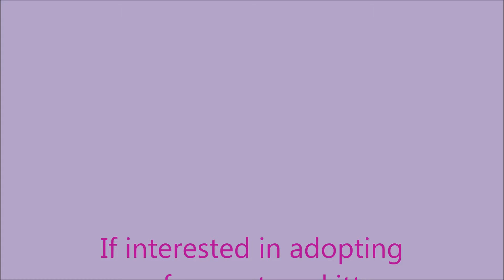Sadie May kittens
This mom and kittens are at our shelter, Compassion for Cats of New London County Shelter in Lisbon, Ct.